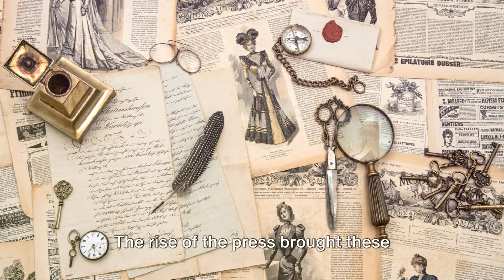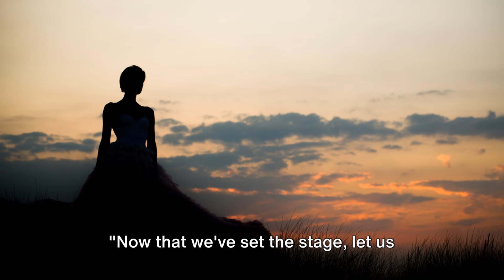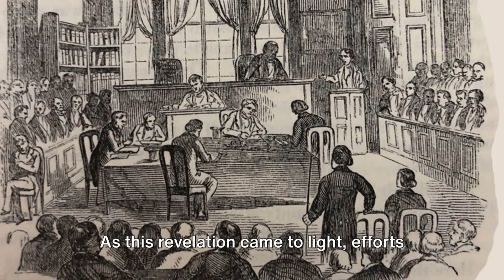Most Shocking Scandals Of The 19th Century: Victorian Truths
In this episode, we explore the intriguing scandals that characterized the 19th century Victorian Era, a time of dramatic change and societal upheaval.

From the corridors of power to the streets of burgeoning cities, scandals of various kinds left an indelible mark on the fabric of society. Join us as we unravel the tangled webs of deception, betrayal, and controversy that captivated the imaginations of people across the globe.

Throughout the century, scandals emerged from all walks of life, revealing the complexities of human nature and the fragility of social norms. From political intrigues to personal scandals involving the rich and famous, these stories offer insights into the values, fears, and aspirations of the time.

As we peel back the layers of history, we'll examine the social, political, and cultural contexts that gave rise to these scandals, shedding light on the forces at play behind closed doors. Join us on this journey as we uncover the secrets that continue to fascinate and intrigue us to this day.